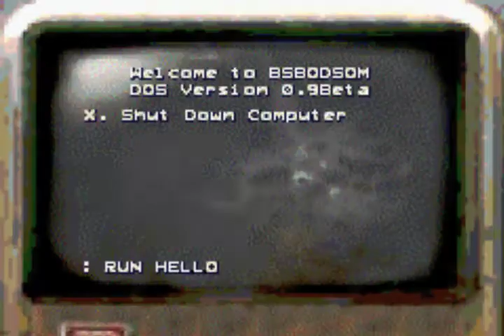let's play Backtrack Part 25